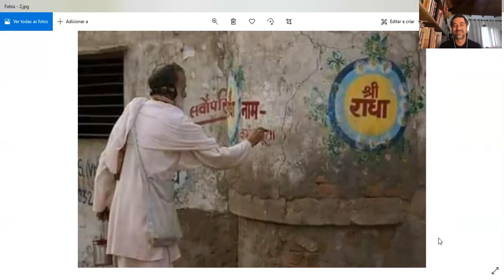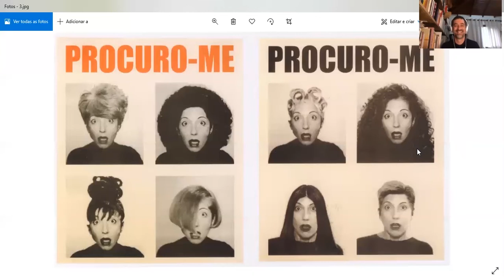1 curadorx, 1 hora: Josué Mattos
Josué Mattos nasceu em Criciúma, Santa Carina, Brasil, em 1982. É historiador da arte e curador. A convite do SESC-SP, concebeu o projeto Frestas - Trienal de Artes e assumiu a curadoria da primeira edição, "O que seria do mundo sem as coisas que não existem? / Nossa proposição é o diálogo" (2014/2015). Em 2018, recebeu o 6º Prêmio Marcantonio Vilaça na categoria curador. Foi curador residente no Aomori Contemporary Art Centre (Japão) e curador geral do Museu de Arte de Santa Catarina. Graduou-se em História da Arte e Arqueologia (Université Paris X Nanterre) e concluiu os mestrados de História da Arte Contemporânea (Paris X/Nanterre) e Práticas Curatoriais (Univ. Paris I Panthéon-Sorbonne), ambos em 2009. Dedica-se à fundação do Centro Cultural Veras, em construção, na cidade de Florianópolis.

[Josué Mattos was born in Criciúma, Santa Catarina, Brazil, in 1982. He's an art historian and cuartor. Invited by SESC São Paulo, he conceived the project "Frestas - Arts Triennial" and curated the first edition titled "What would be of the world without the things that don’t exist / Our proposition is the dialogue" (2014/2015). In 2018, he received the 6th Marcantonio Vilaça Award dedicated to curators. He was a resident curator at Aomori Contemporary Art Centre (Japan) and general curator of the Art Museum of Santa Catarina. He is graduated in Art History and Archeology (Université Paris X Nanterre) and finished master degrees in Contemporary Art History (Paris X Nanterre) and Curatorial Practices (Université Paris I Panthéon-Sorbonne), both in 2009. At the moment he dedicates his time to the foundation of Centro Cultural Veras, in the city of Florianópolis].

///imagens selecionadas|selected images: Andrei Tarkovski, "Nostalgia", 1983 + Kirtaniya Baba, Vrindavana, Mathura, Índia, 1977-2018 + Lenora de Barros, "Procuro-me" ("Wanted by myself"), 2001///

[entrevista realizada em 01 de novembro de 2020|interview recorded on november 1st, 2020]